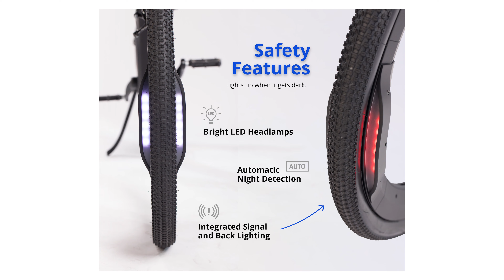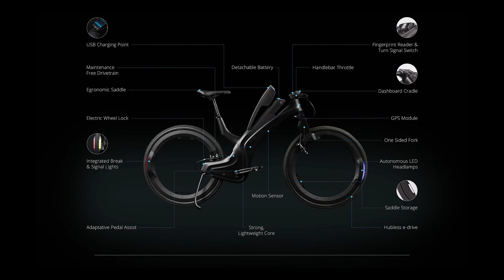Самое интересное из мира велоиндустрии / Выпуск 19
В этом выпуске мы расскажем:
00:07 Революционный электровелосипед Reevo.
01:15 Практически неубиваемая рама 100% Limburg bike.
02:20 Система конвертации в электробайк Cytronex.
03:49 Агрессивный трейл байк Deviate Highlander.